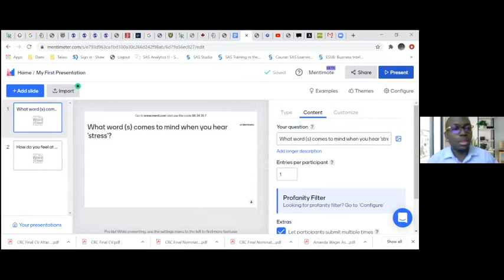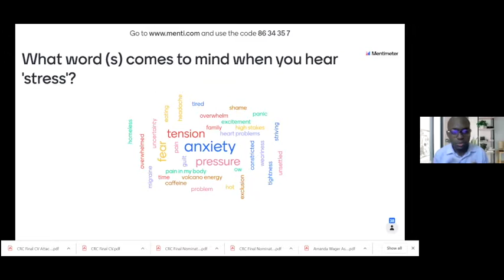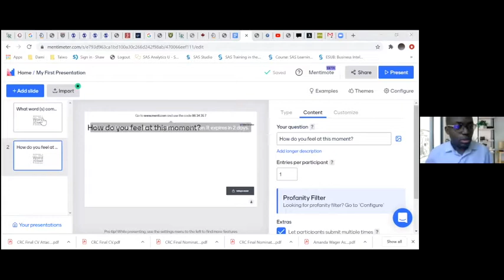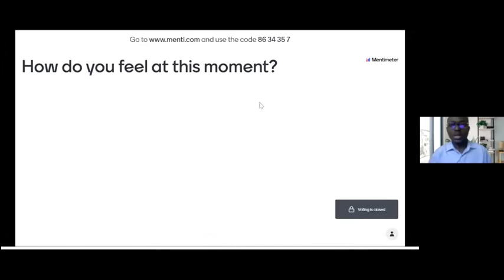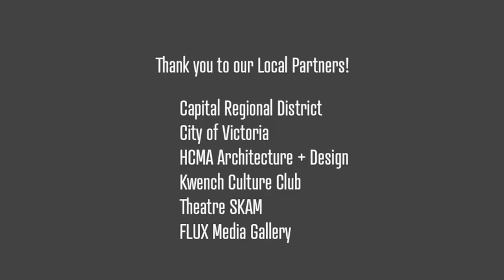Taiwo Afolabi: Stress, to Peel or not to Peel? An Artist in Conversation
Taiwo Afolabi asks the question, as an artist, at what point do I need to re-evaluate my virtue and my value system?

Taiwo Afolabi at CreativeMornings Victoria, August 2020. Free events like this one are hosted every month in dozens of cities. Discover hundreds of talks from the world's creative community